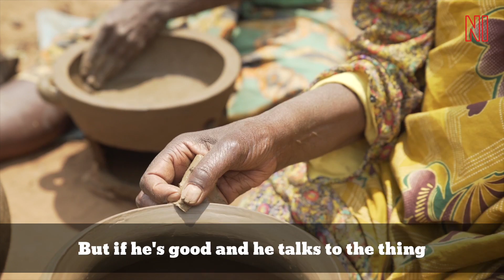The joy of kunyaza: why women’s pleasure comes first in Rwanda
Rwanda surprisingly tops global gender equality tables. Can a traditional sexual practice help to explain why? Alice McCool writes.